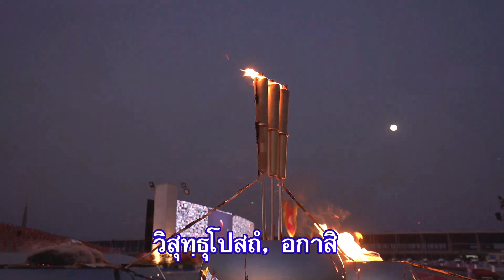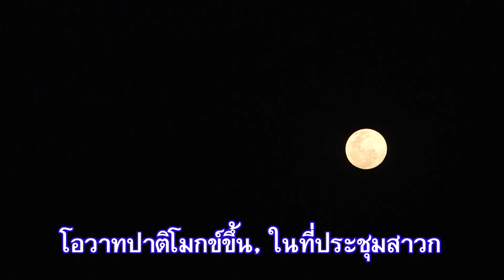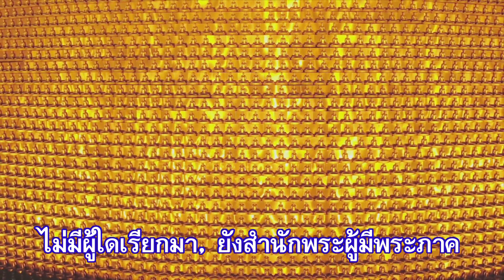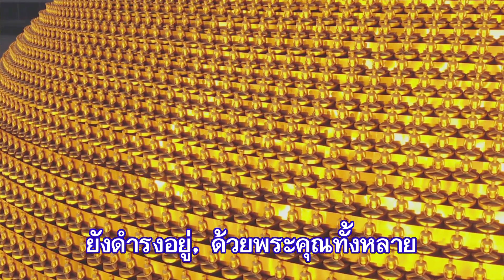🙏พิธีกล่าวคำบูชามาฆประทีป 🌕 วันมาฆบูชา โดยหลวงพ่อธัมมชโย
🌻วันมาฆบูชา ปีนี้ตรงกับวันจันทร์ ที่ 6 มีนาคม พุทธศักราช 2566 เป็นวันสำคัญทางพระพุทธศาสนา ด้วยเหตุการณ์สำคัญที่เกิดขึ้นเมื่อ 2,500 กว่าปี วันมาฆบูชาจึงเป็นวันที่สำคัญมากวันหนึ่งของพระพุทธศาสนา
🌍ความเป็นมาของวันมาฆบูชา
     เหตุที่พุทธศาสนิกชนถือว่า "วันมาฆบูชา" เป็นวันสำคัญทางพุทธศาสนา เพราะมีเหตุการณ์พิเศษที่มาบรรจบกัน 4 ประการ หรือที่เรารู้จักกันดีว่า "จาตุรงคสันนิบาต" อันเป็นประดุจการปฐมนิเทศในการเผยแผ่พระพุทธศาสนาอย่างเป็นทางการนั่นเอง ซึ่งถือว่าเป็นปรากฏการณ์มหัศจรรย์ที่โลกต้องจารึก เพราะเป็นการประชุมของผู้บริสุทธิ์ล้วนๆ และเป็นครั้งแรกที่มีการประขุมเพื่อรับฟังทิศทางการเผยแผ่พระพุทธศาสนาให้เป็นไปในทิศทางเดียวกัน

🌍เหตุอัศจรรย์ในวันมาฆบูชา 4 ประการ

1. เป็นวันเพ็ญขึ้น 15 ค่ำ ดวงจันทร์เสวยมาฆฤกษ์ (วันเพ็ญเดือน 3 )
2. พระภิกษุ 1,250 รูป มาประชุมโดยมิได้นัดหมาย
3.ภิกษุเหล่านั้นเป็นพระอรหันต์ผู้ได้อภิญญา 6 ทั้งหมด ไม่มีภิกษุผู้เป็นปุถุชนหรือพระโสดาบัน พระสกทาคามี พระอนาคามีแม้สักรูปเดียวมาประชุมในครั้งนี้
4.พระภิกษุทั้งหมดเป็นผู้ที่ได้รับการบวชแบบเอหิภิกขุอุปสัมปทา ซึ่งพระบรมศาสดาทรงประทานการบวชให้

🌍มีใครบ้างมาเข้าร่วมประชุม

     พระอรหันต์จำนวน 1,250 รูป ที่เข้าร่วมสันนิบาตในครั้งนี้ แบ่งเป็น 2 กลุ่มด้วยกัน คือ

     กลุ่มที่ 1 คณะพระภิกษุอดีตชฏิล 3 พี่น้อง มีท่านอุรุเวลกัสสปะเป็นหัวหน้า และบริวารทั้งหมด 1,000 รูป

     กลุ่มที่ 2 คณะที่เป็นบริวารของพระสารีบุตร และพระโมคคัลลานะ มีจำนวน 250 รูป

      การที่มีพระภิกษุจำนวนถึง 1,250 รูปมาเป็นองค์ประชุมสันนิบาตในครั้งนี้ มีส่วนสำคัญอย่างยิ่งต่อการปักหลักพระพุทธศาสนา โดยเริ่มจากแคว้นมคธ ซึ่งเป็นศูนย์กลางในการเผยแผ่ เพราะเป็นแคว้นใหญ่ที่สุดในอินเดียสมัยก่อน เป็นแหล่งรวมความเจริญในทุกด้าน และมีเจ้าลัทธิต่างๆ แข่งขันกันเรียกความศรัทธา ความเชื่อ จากประชาชนอยู่มากมาย การเผยแผ่พระพุทธศาสนาจึงต้องทำอย่างเต็มที่โดยอาศัยกำลังจากภิกษุผู้เป็นคนท้องถิ่นของแคว้นนี้เป็นหลักก่อน ซึ่งภิกษุทั้ง 2 คณะนี้มีคุณสมบัติที่เหมาะสม คือแรกเริ่มเดิมทีก็เคยเป็นนักบวชอาศัยในเมืองนี้อยู่แล้ว การแนะนำสั่งสอนพระสัทธรรมอันบริสุทธิ์แก่ชาวชมพูทวีปจึงเป็นไปได้ง่าย การมาชุมนุมกันของพระอรหันตสาวกในครั้งนี้นั้น ถือว่าเป็นมหาสาวกสันนิบาตที่ต้องเร่งทำให้เร็วที่สุด คล้ายๆ จะเป็นสิ่งที่มีอยู่ในพระทัยของพระพุทธองค์มาตั้งแต่ครั้งยังทรงเริ่มประกาศปฐมเทศนา เพียงแต่กำลังทรงรอคอยบุคคลผู้หนึ่ง ผู้ที่จะมาเติมเต็มความสมบูรณ์ของกองทัพธรรมอยู่ นั่นก็คือ พระสารีบุตร ซึ่งเมื่อท่านได้บรรลุพระอรหัตผลแล้ว ถือได้ว่าพระธรรมเสนาบดีได้บังเกิดขึ้น ดุจขุนพลแก้วบังเกิดแล้วแก่พระเจ้าจักรพรรดิ โดยท่านจะมาเป็นหัวเรือใหญ่รับสนองนโยบายภารกิจนี้โดยตรง เมื่อการรอคอยของพุทธองค์บรรลุผล จึงทรงทำการประชุมสาวกสันนิบาตทันทีในวันเดียวกันนั้นเอง โดยไม่มีการนัดหมายล่วงหน้า เพราะทรงเห็นว่าถึงเวลาแล้วที่กองทัพธรรมจะต้องเร่งรุดขยายให้ได้กว้างไกลที่สุด ฉะนั้นจำต้องมียุทธศาสตร์ที่เป็นหนึ่งเดียวกัน จึงได้ทรงประทาน "โอวาทปาฏิโมกข์" เพื่อไว้ใช้เป็นแม่บทในการประกาศพระศาสนา

การประชุมมหาสาวกสันนิบาตนั้น ในยุคของพระพุทธเจ้าบางพระองค์ มีการประชุม
มากกว่า 1 ครั้ง ดังเช่น ในสมัยของพระปทุมุตตรพุทธเจ้าได้ทรงประชุมสาวกสันนิบาตถึง 3 ครั้ง ครั้งที่ 1 มีพระอรหันตสาวก 100,000 โกฏิ ครั้งที่ 2 มีจำนวน 90,000 โกฏิ ครั้งที่ 3 มีจำนวน 80,000 โกฏิ แต่ละครั้งก็จะทรงแสดงโอวาทปาฏิโมกข์ ซึ่งมีเนื้อหาสาระเหมือนที่พระพุทธเจ้าทุกพระองค์ทรงประทานเอาไว้ทุกอย่าง

🌍สาระสำคัญของโอวาทปาฏิโมกข์

      โอวาทปาฏิโมกข์ หลักคำสอนอันเป็นหัวใจพระพุทธศาสนา ที่พระสัมมาสัมพุทธเจ้าทรงประทานในวันมาฆบูชา ประกอบด้วย หลักการ 3 อุดมการณ์ 4 และวิธีการ 6

หลักการ คือ หลักการดำเนินชีวิตที่ถูกต้องมี 3 ประการ ได้แก่

🌍หลักการ 3 ได้แก่

       1. การไม่ทำบาปทั้งปวง ได้แก่การงดเว้น การลดละเลิก ได้แก่ อกุศลกรรมบถ 10 ทางแห่งความชั่วมี 10 ประการ อันความชั่วทางกาย ทางวาจา และทางใจ

      2. การทำกุศลให้ถึงพร้อม ได้แก่ การทำความดีทุกอย่างซึ่งได้แก่ กุศลกรรมบถ 10 เป็นแบบของการทำฝ่ายดีมี 10 ประกาศอันเป็นความดีทางกาย ทางวาจาและทางใจ

      3. การทำจิตให้ผ่องใส ได้แก่ การทำจิตของตนให้ผ่องใส ปราศจากนิวรณ์ซึ่งเป็นเครื่องขัดขวางจิตไม่ให้เข้าถึงความสงบมี 5 ประการ ได้แก่

      1. กามฉันทะ คือความพอใจในกาม
      2. พยาบาท คือความอาฆาตพยาบาท
      3. ถีนะมิทธะ คือความหดหู่ท้อแท้ ง่วงเหงาหาวนอน ขี้เกียจ
      4. อุทธัจจะ กุกกุจจะ คือความฟุ้งซ่าน รำคาญใจ
      5. วิจิกิจฉา คือความสงสัย

🌍สิ่งที่สามารถควบคุมนิวรณ์ได้คือ ศีล 5 ได้แก่

         กามฉันทะ ให้ควบคุมคุมด้วย ศีลข้อ 3 คือการไม่ประพฤติผิดในกาม
         ความพยาบาทให้ควบคุมด้วย ศีลข้อ 1 คือการไม่ฆ่าสัตว์
         ถีนมิทธะ ให้ควบคุมด้วย ศีลข้อ 5 การไม่เสพสิ่งเสพติดอันเป็นเหตุให้ประมาท
         อุทธัจจะกุกกุจจะ ให้ควบคุมด้วย ศีลข้อ 2 การไม่ถือเอาสิ่งของที่เขาไม่ได้ให้
         วิจิกิจฉา ให้ควบคุมด้วย ศีลข้อ 4 การไม่พูดเท็จ

 🌍อุดมการณ์ คือ เป้าหมายสูงสุดในการดำเนินชีวิต มี 4 ประการ ได้แก่
อุดมการณ์ 4 ได้แก่
         1. ความอดทน ได้แก่ ความอดกลั้น ไม่ทำบาปทั้งทางกาย ทางวาจา และทางใจ
         2. ความไม่เบียดเบียน ได้แก่ การงดเว้นจากการทำร้ายรบกวน หรือ เบียดเบียนผู้อื่น
         3. ความสงบ ได้แก่ ปฏิบัติตนให้สงบทั้งทางกาย ทางวาจา และทางใจ
         4. นิพพาน ได้แก่ การดับทุกข์ ซึ่งเป็นเป้าหมายสูงสุดในพระพุทธศาสนาเกิดขึ้นได้จากการดำเนินชีวิตตามมรรคมีองค์ 8